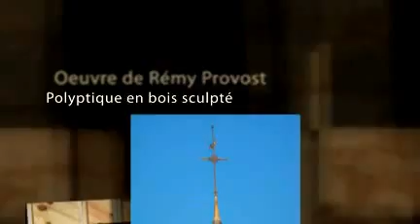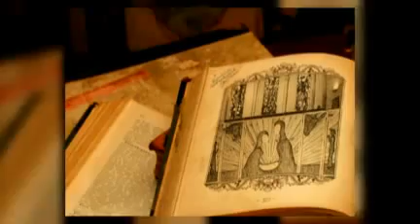Crèche de Noël à Jaunay Clan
Polyptique scultpté par Rémy Provost en 2009.